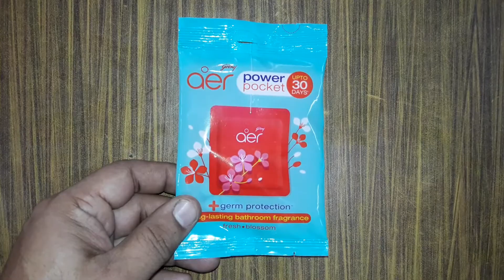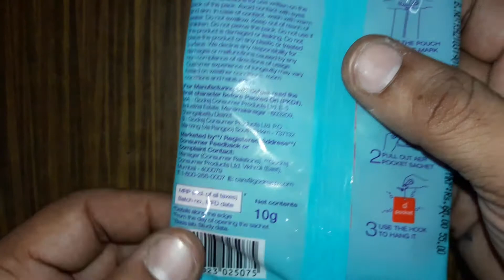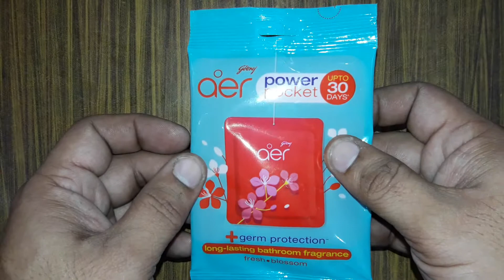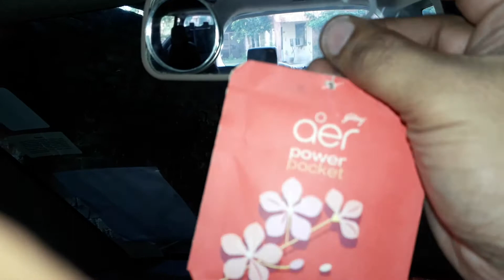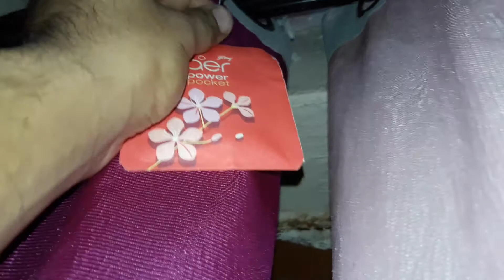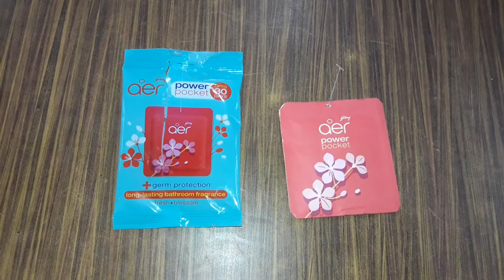Godrej aer power pocket uses|unboxing|usesofgodrejaerpowerpocket|germ protection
IN THIS VIDEO ,YOU WILL LEARN ABOUT THE VARIOUS USES OF GODREJ AER POWER POCKET